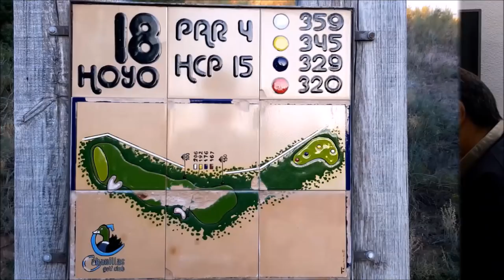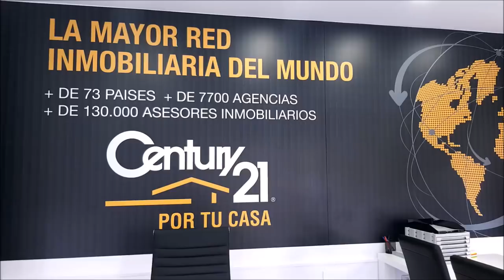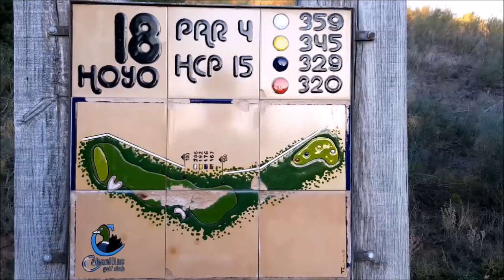Nº6 CAMINO A LA RYDER CON NICOLAS VARON, PABLO DEL GROSSO Y MARIANO PUERTA, PRESIDENTS CUP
Programa Nº6 CAMINO A LA RYDER CON NICOLAS VARON periodista y presentador de Golf Channel Latinoamérica, PABLO DEL GROSSO ex Challenger y Maestro de Golf  junto a Mariano Puerta Director de COaching Golf Radio y TV . Un programa de  @CoachPuerta